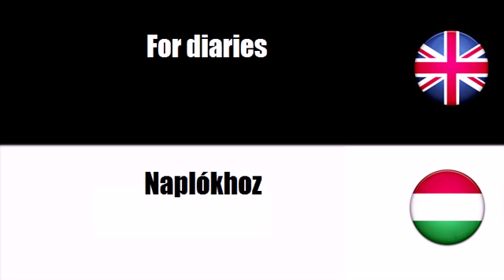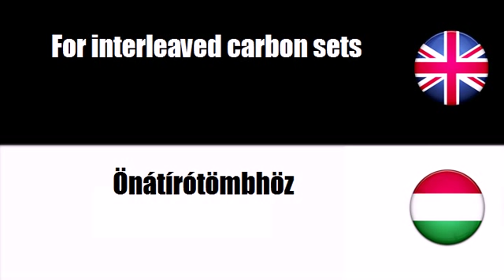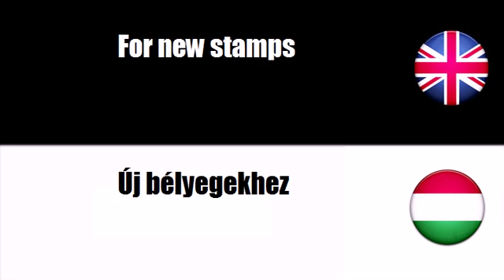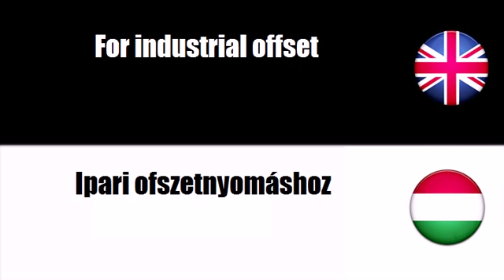FROM ENGLISH TO HUNGARIAN = For books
frenchwithvincent FROM ENGLISH TO HUNGARIAN = For books